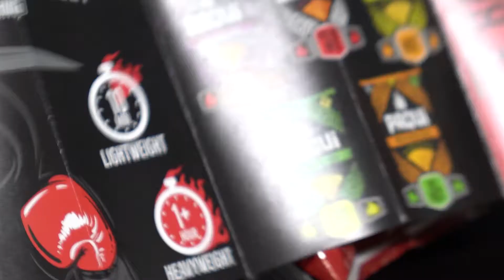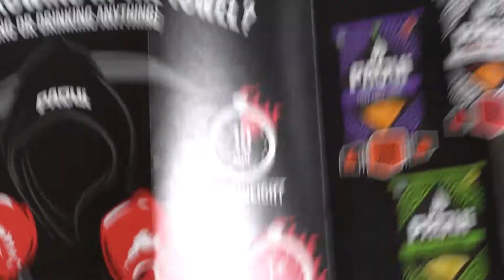Eating World's Hottest Chip While Playing PS5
I did the OneChipChallenge